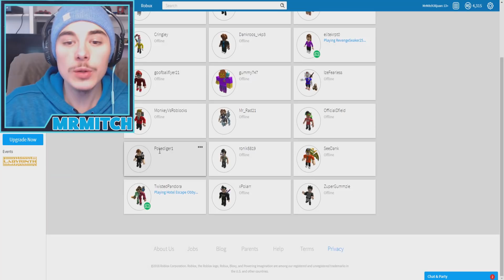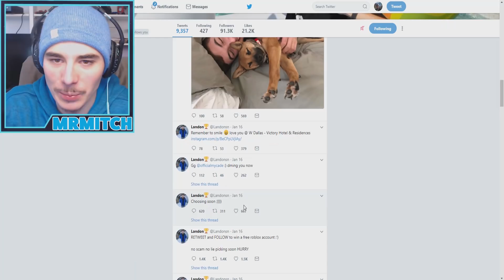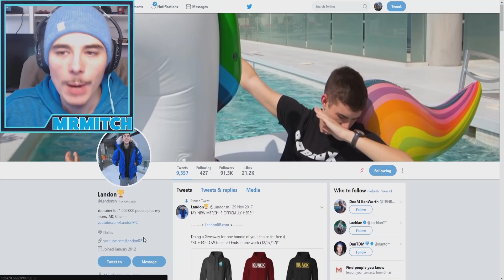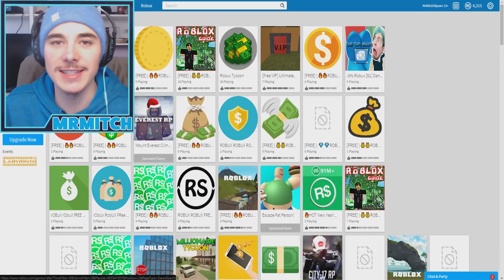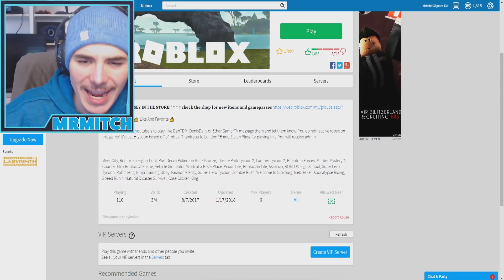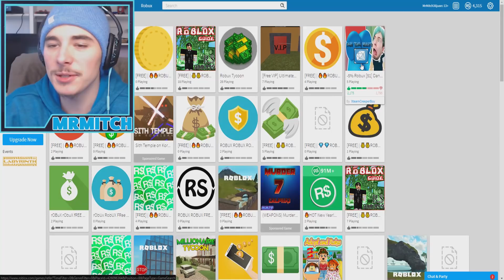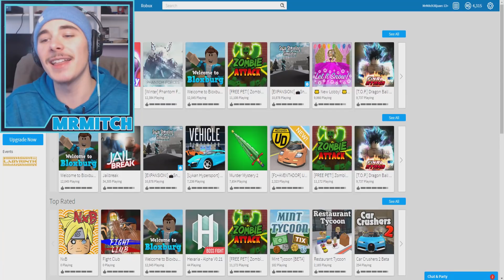ROBLOX IS PERMANENTLY BANNING YOUTUBERS!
Welcome back to another roblox video! today we talk about why roblox is permanently banning youtuber!